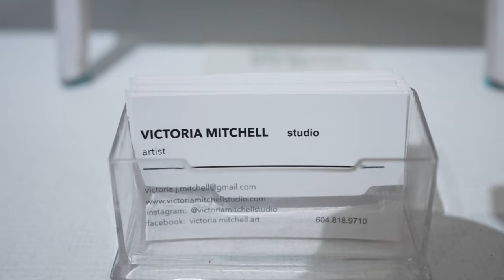The Gallery at Queen's Park - Victoria Mitchell exhibition - May 2021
The Gallery at Queen’s Park presents:

“Of The Earth”
by Victoria Mitchell

Exhibition Dates: May 5 – 30, 2021
Gallery Hours: Wed-Sun, 10am – 2pm
Medium: Paintings are acrylic, oil, & mixed media, on canvas & wood panel.

Free Admission.

EXHIBITION STATEMENT

I have had a lifelong passion for creating visuals from emotions, inspired by what comes from within. Extensive studies of body structure & kinetics over the years, as both an RMT & yoga teacher, has influenced my painting representations of natural elements. I’m intrigued by the exploration of our environments & finding different ways to communicate the feelings of what I see through painting. Living in the beauty of the BC West Coast lends inspiration to diverse creative endeavours, & there is an abundance of ever-changing elements & settings to explore through painting. I have enjoyed sharing these works in galleries and exhibitions, along with the pleasure of broadening communications with those who connect with what I create.

ARTIST BIOGRAPHY

Victoria Mitchell was born in 1971 and raised in Vancouver BC. As a quiet child, she found a comfort and a stimulating way to relate with those around her through art. She was consequently given opportunities to attend workshops and receive private instruction from local teachers and career artists. Her early foray into the art world landed her scholarships and exhibitions including paintings displayed by the Medical Research Council of Canada, and at the Vancouver Art Gallery.

In 1993 she shifted her focus toward a 22-year career as a Registered Massage Therapist, and yoga instructor. In 2017 she left RMT work, for time to re-ignite her work as an artist, her lifelong passion.

Inspired by her continuing studies of body structure and kinetics, she ventures from these literal points of reference in abstract painting. Exploring broader emotional and visceral impacts through a variety of representations has been an important part of what she communicates, leaving room for variable interpretations. She also seeks to understand and express her natural surroundings, through a variety of landscapes and biological elements.

Victoria’s work is exhibited in various galleries throughout the year, and carries out her explorations and commission works, in her BC based studio.

Filmed and edited by Gittens Media